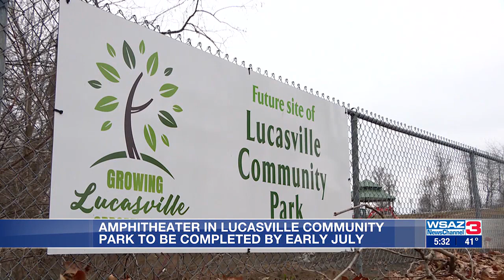Amphitheater in Lucasville Community Park to be completed in early July